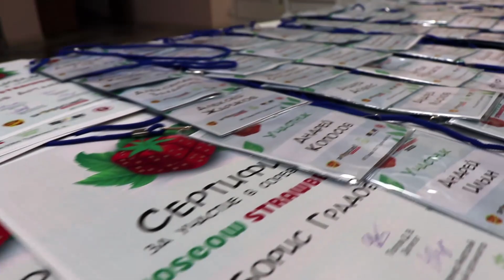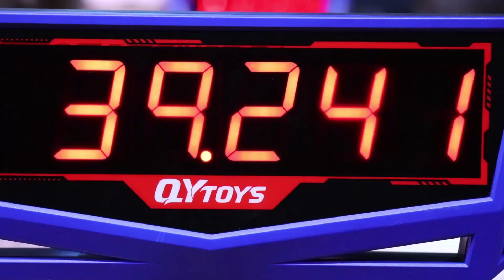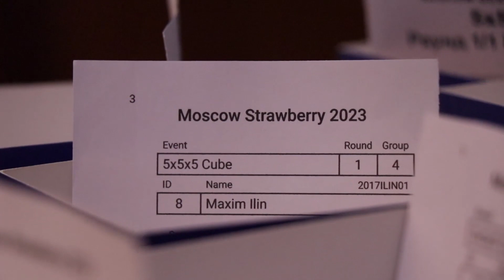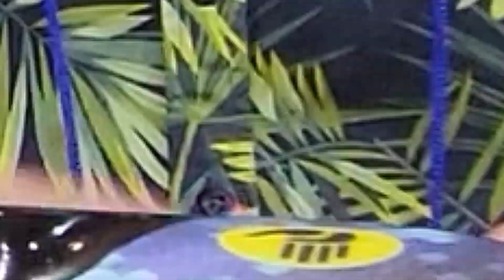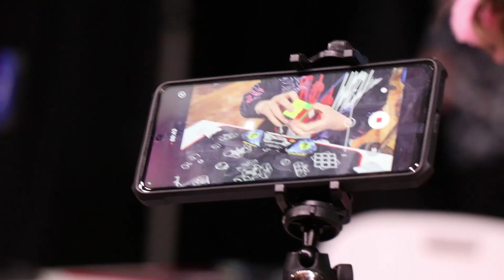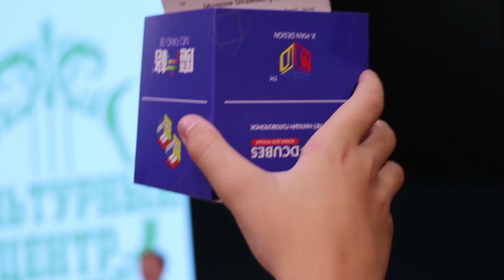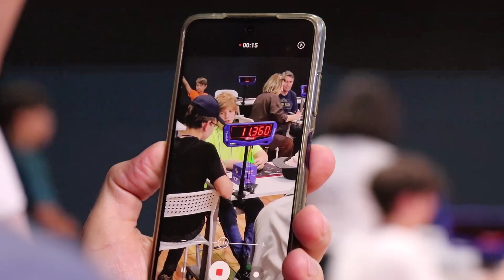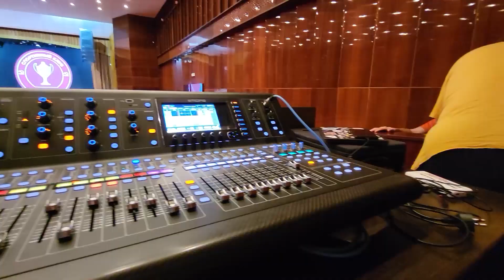Moscow Strawberry 2023 + Final Speedcubing Competition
Speedcubing Competition

00:00 Moscow Strawberry 2023
00:05 | День 1
05:08 | День 2
08:19 | День 3
10:58 | Финал 3x3
11:15 | Пара 1
13:31 | Пара 2
15:54 | Пара 3
18:21 | Пара 4
20:37 | Пара 5
22:55 | Пара 6
25:08 | Результаты финала
25:31 | Памятное фото